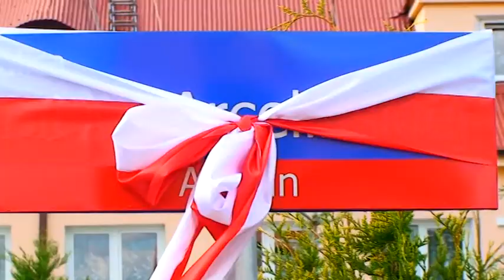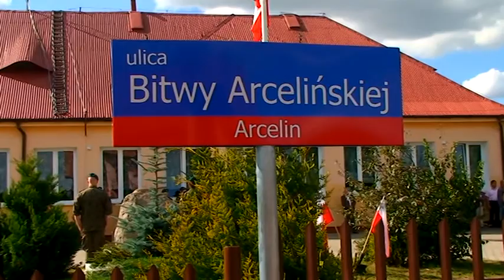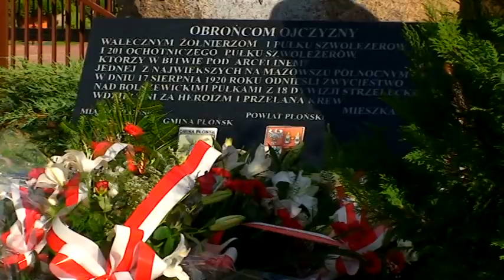Obchody 93 Rocznicy Bitwy pod Arcelinem